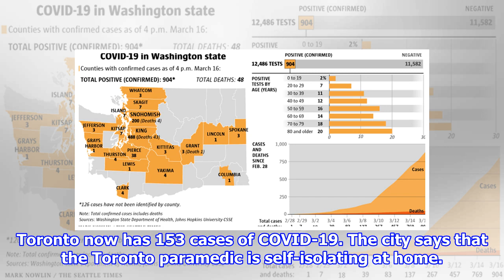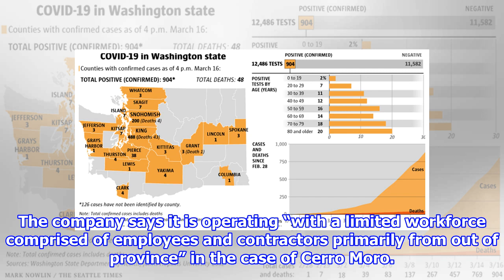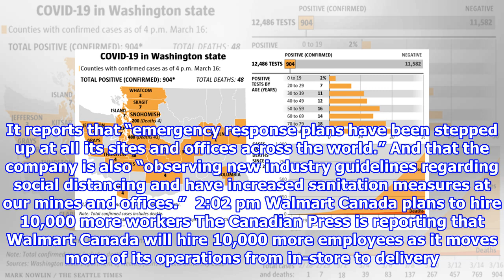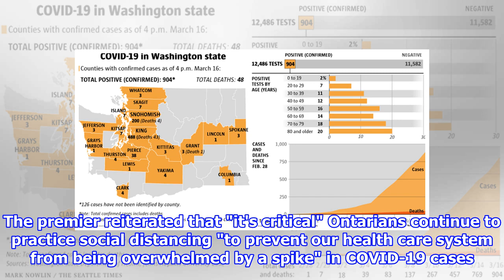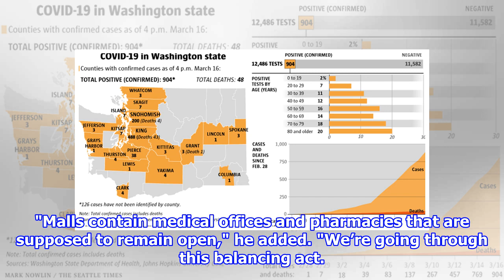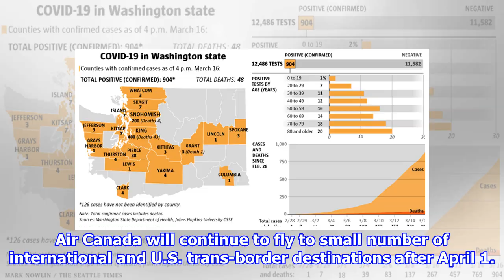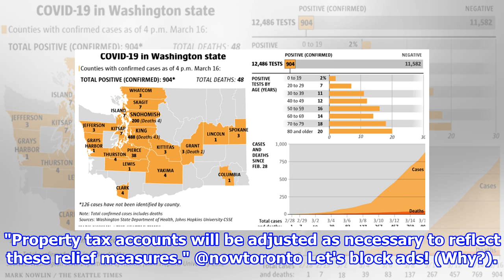Coronavirus updates: First COVID-19 case reported in shelter system; Toronto grants grace period ...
Top stories The latest local and Canadian news on novel coronavirus 3:03 pm Toronto probing first case of COVID-19 in city's shelter system Toronto Public Health says it is “activ...